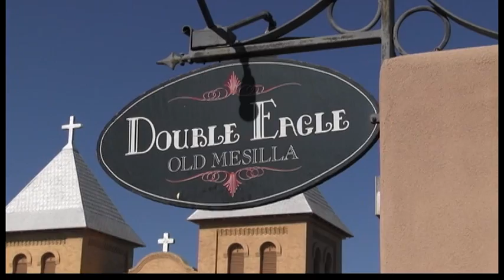Las Cruces could soon farm shrimp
New Mexico State University is trying to harvest more than just crops. News22 Monica Cortez explores how farming shrimp can become a possibility.